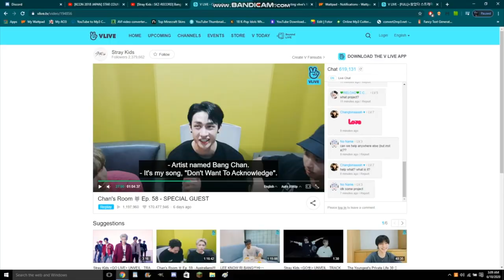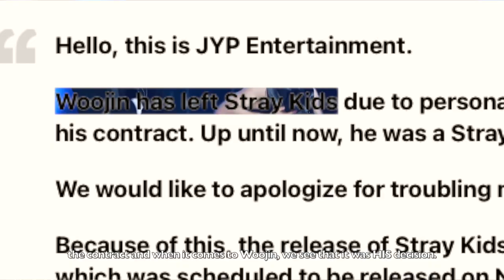How edited videos destroyed Woojin's life + why I believe Woojin is innocent